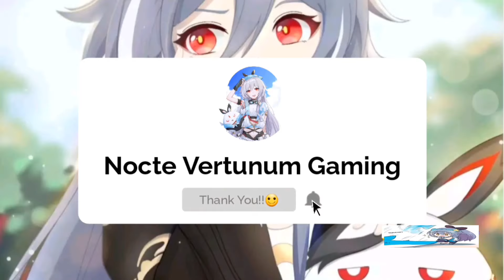Honkai v5.8 | Fervent Tempo (Rozaliya) in Elysian Realm!! BETA Gameplay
Credit to our Fellow Captain here: 橙汁玻璃瓶

NOTE: Don't Copying the Gameplay if you don't have permission to the owner🙂 Thank you.

GAME TYPE
ACGN, Action

PLATFORM
Android / iOS
Windows (CBT ver 3.2)
Consoles (Unconfirmed)

ENGINE
Unity 2017
Audiokinetic Wwise
DEVELOPMENT TEAM
miHoYo Shanghai
PUBLISHER
China: miHoYo Network Technology
Japan: miHoYo Inc
Taiwan: 品玩邦
Korea: miHoYo Limited
Asia: miHoYo Limited
Global: miHoYo Limited

PUBLISH DATE
China: October 14, 2016
Japan: February 16, 2017
Taiwan: May 18, 2017
Korea: October 17, 2017
Asia: November 1, 2017
Global: March 28, 2018

PC Edition
Game Engine

Current known engine version used:

5.3.6p5 (ver 1.0)
2017.4.3f1 (Unreleased, maybe testing ver)
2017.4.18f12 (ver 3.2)